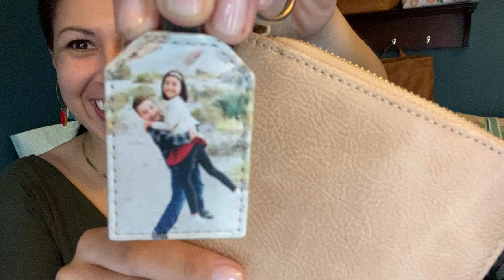Fashion Purse Solutions with Thirty-One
My fave purse solution to look fabulous, plus an easy swap for my fellow Mamas!
Featured Products:
☕️Want to be a deal insider?☕️
☕️Host a Pop Up Event **caution: must like free stuff**☕️